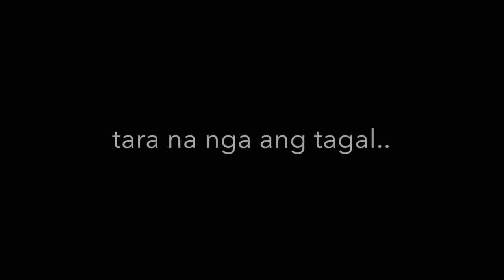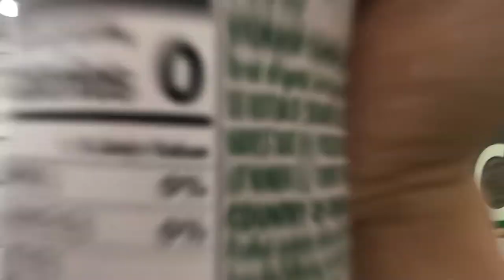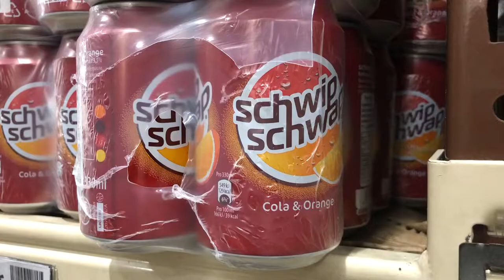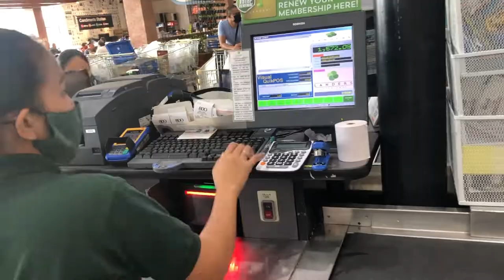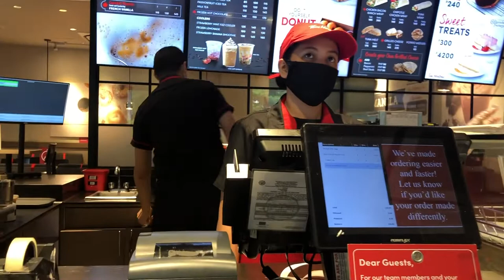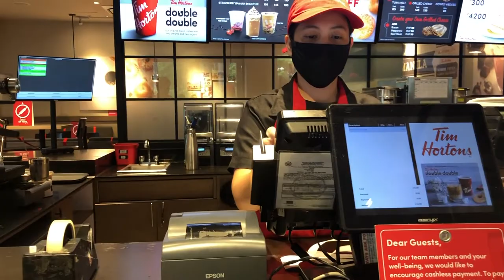GROCERY HAUL | VLOG #2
In this vlog I take you guys through a grocery haul showing what I typically pick up for my meals, I also give some tips to make dieting easier and more enjoyable.

Song: Mask Off
Artist: Future